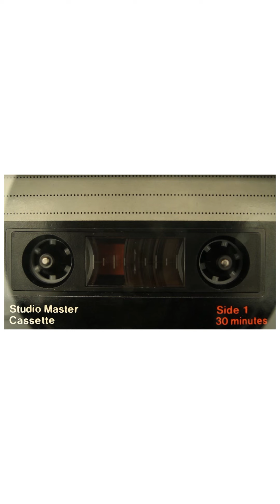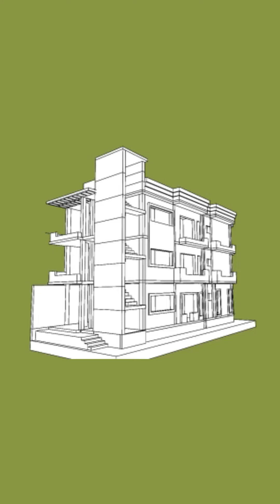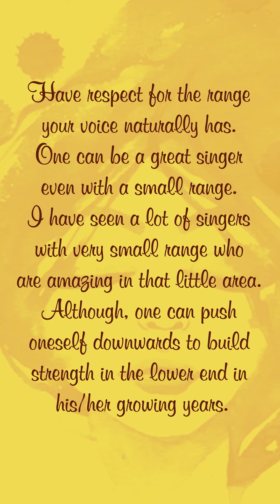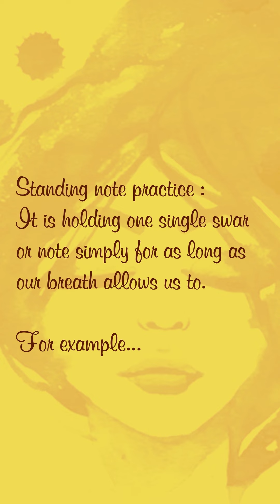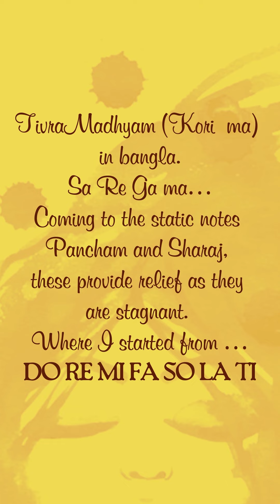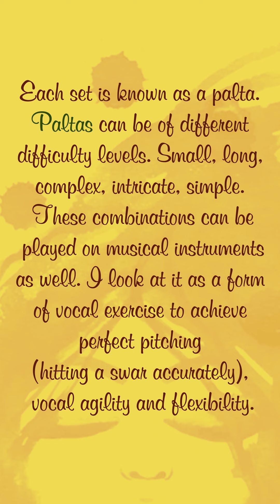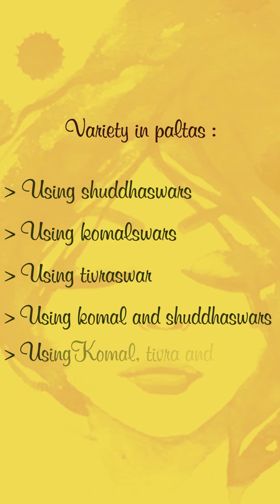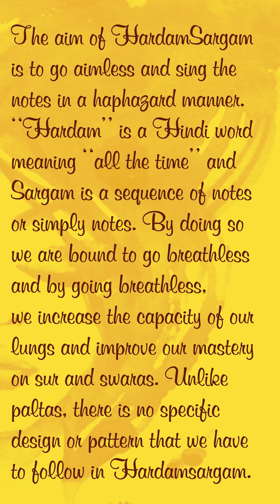Music is a Yogic drug | Chapter 2 | Audio-visual book 📚 | Educational content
Description_
The second chapter is named "Notes or Numbers". In this, the notes in Music are numerically explained as that is a language most are familiar with. Some techniques to better our understanding, clarity and visualization of notes are also shared.